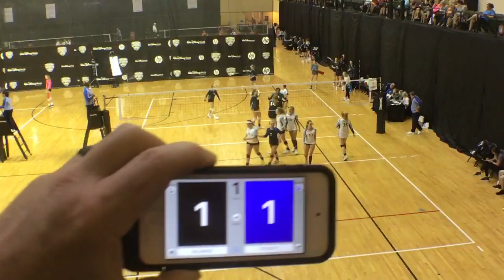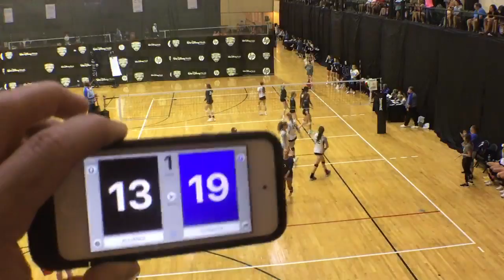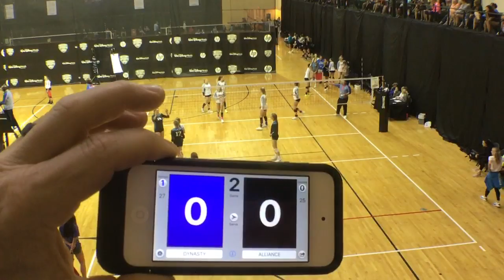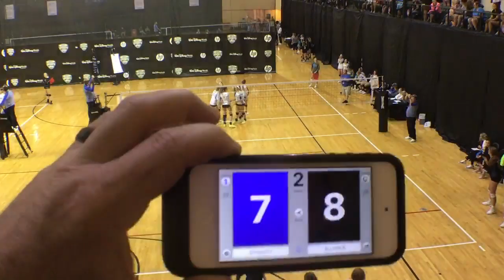Alliance 16 Molten 20190626 vs. Dynasty 16 Blue AAU Nationals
AAU Nationals 2019
Match 06
Alliance 16 Molten vs. Dynasty 16 Blue
Dynasty wins 27-25, 28-26